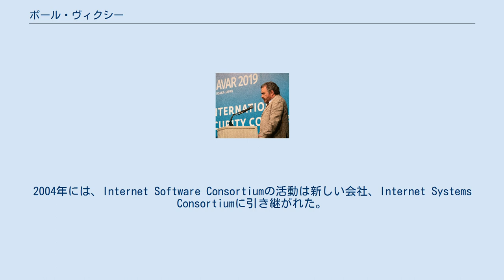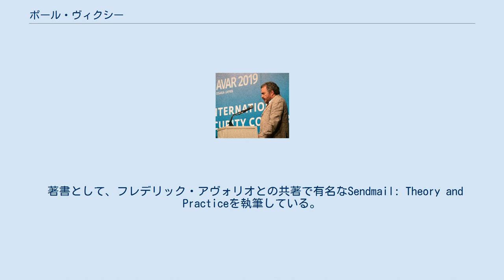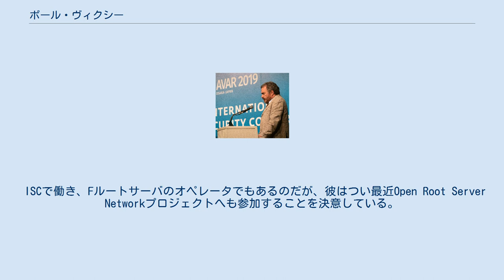ポール・ヴィクシー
ディジタル・イクイップメント・コーポレーションの人物
ポール・ヴィクシー(Paul Vixie)はいくつものRFCと良く知られたUNIXプログラム、SENDS、proxynet、rttyおよびVixie cronといったプログラムの作者。
 高校時代はカリフォルニア州サンフランシスコにあるジョージワシントン高校に通っていた。
 彼がDECに雇用されていた1988年に、DNSサーバのBINDの作業をはじめ、BIND8までは彼が主作者であり設計者であった。
 DECを離れたあと、1994年にBINDや他のインターネットのためのソフトウェアのサポートのためInternet Software Consortium(ISC)をリック・アダムやカール・マラマッドらとともに立ち上げた。
2004年には、Internet Software Consortiumの活動は新しい会社、Internet Systems Consortiumに引き継がれた。
 1995年には彼は共同で主要ISPの集まるPalo Alto Internet Exchange(PAIX)を設立し、Metromedia Fiber Network(MFN)が1999年に買収してからは、MFNの最高技術責任者に就任し、のちにPAIXの社長になっている。
 1998年には共同でスパムメール防止を目的としたカリフォルニアの非営利企業であるMAPS(Mail Abuse Prevention System)を設立している。
 また彼は自身のコンサルティング企業であるヴィクシー・エンタープライゼスを経営している。
 著書として、フレデリック・アヴォリオとの共著で有名なSendmail: Theory and Practiceを執筆している。
 「単独の人物としてはもっとも多くのCERT Advisoryの報告者」という記録の保持者でもある。
 ISCで働き、Fルートサーバのオペレータでもあるのだが、彼はつい最近Open Root Server Networkプロジェクトへも参加することを決意している。
 2011年に慶應義塾大学においてコンピューターサイエンスの博士号を取得している。
 en:George Washington High School (San Francisco)